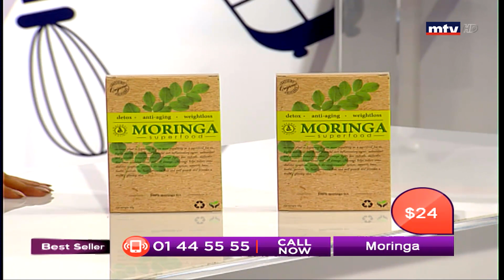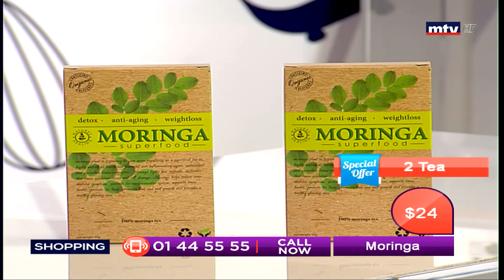Best Seller - 15/11/2018 - Part 3